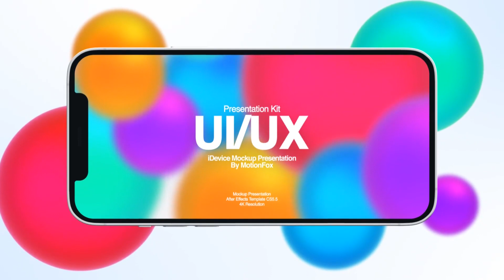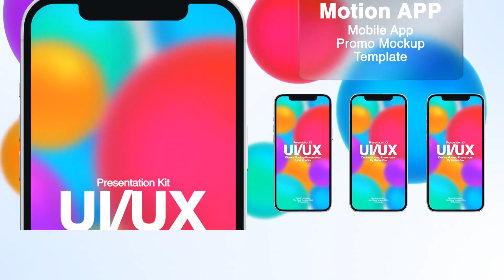App Promo Mockup | M6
14 Pre-Made Scenes
30 Screen Placeholders
4K Resolutions
Ultra High Quality Render
Background Changeable
Add any Photo or video
Alpha Included
Compatible with After Effects CS5.5, CS6, CC or Higher
Fast Rendering